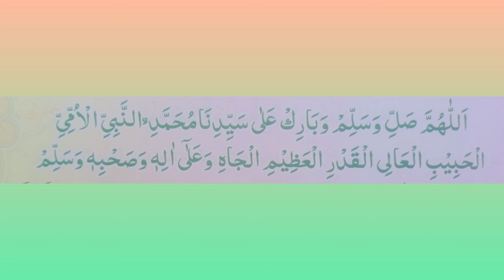شب جمعہ کا درود#madnitv#short#whatsappstatus#clip#ghor#lazmi#wazefa#